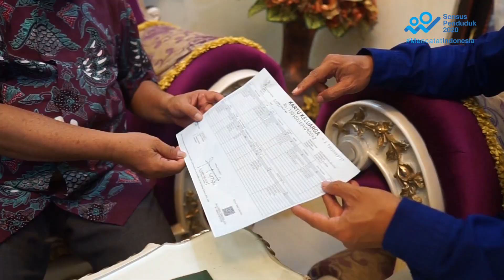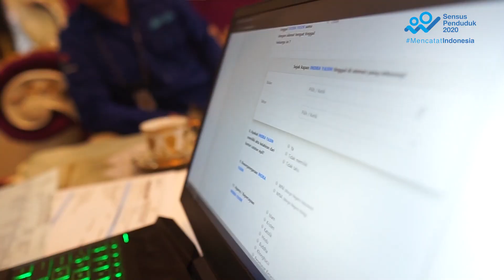Sensus Penduduk 2020, seberapa penting sih?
Sejak tanggal 15 Februari 2020 dan akan berlangsung hingga 31 Maret 2020, Badan Pusat Statistik (BPS) Gorontalo Utara telah melakukan sensus. Untuk pertama kalinya, sensus kali dilakukan secara online. Lantas menurut kalian, seberapa penting sih sensus penduduk ini?

Semoga bermanfaat. Budayakan Share yaa!
Dukung terus channel ini untuk konten-konten menarik, mengedukasi, dan kreatif.
Terima kasih.

For bussiness, collabs etc:
Gorontalo, Indonesia